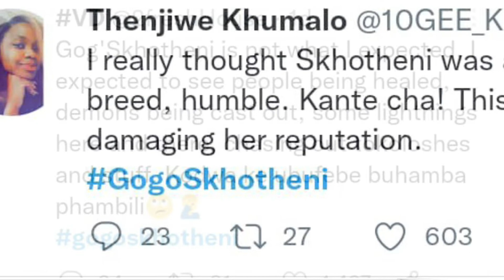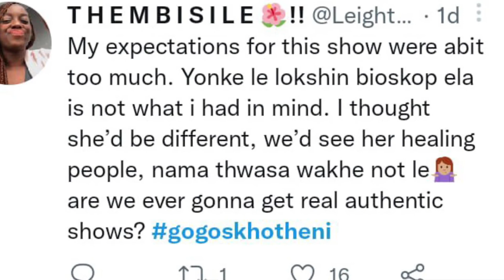Gogo Skhotheni show is not what people expected